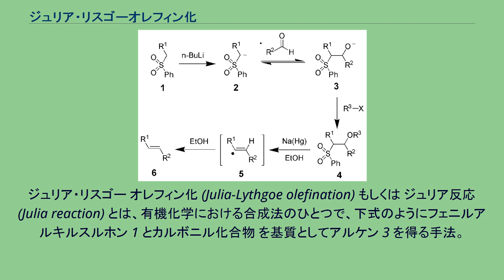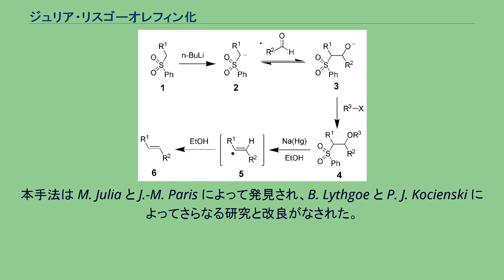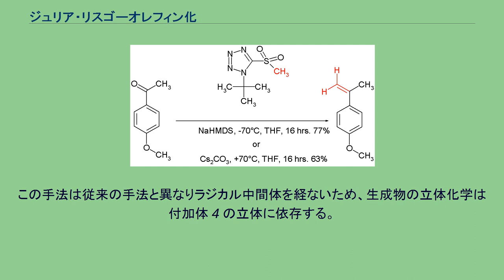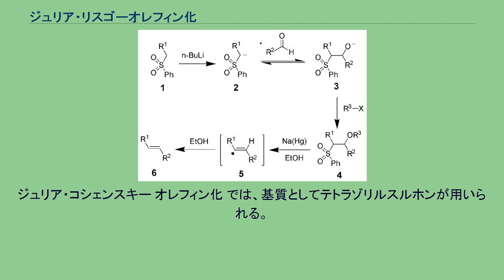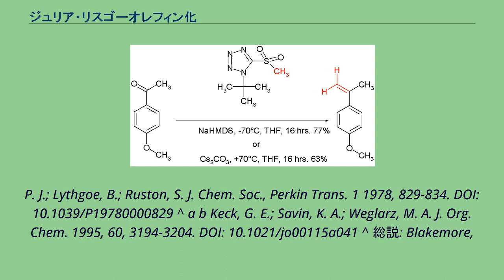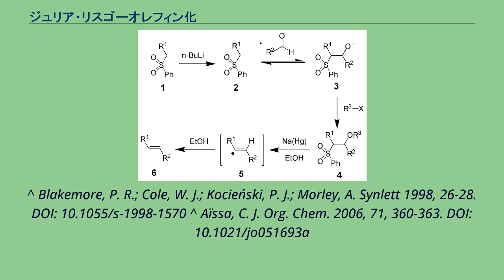ジュリア・リスゴーオレフィン化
ジュリア・リスゴー オレフィン化 (Julia-Lythgoe olefination) もしくは ジュリア反応 (Julia reaction) とは、有機化学における合成法のひとつで、下式のようにフェニルアルキルスルホン 1 とカルボニル化合物 を基質としてアルケン 3 を得る手法。
1 に強塩基（式では n-ブチルリチウム）、カルボニル化合物、求電子種 R3-X を順番に作用させて付加体 2 とし、ナトリウムアマルガムまたはヨウ化サマリウム(II)により還元的脱離を起こして 3 とする。
上式の多段階反応はワンポットで行うことができる。
求電子剤 R3X は必ずしも使わなくとも良いが、2 の形に誘導すると高い収率や純度が得られる。
通常 R3 はアセチル基かベンゾイル基であり、例えば無水酢酸や塩化ベンゾイルなどが用いられる。
生成物はトランス体のアルケンが優先する。
本手法は M. Julia と J.-M. Paris によって発見され、B. Lythgoe と P. J. Kocienski によってさらなる研究と改良がなされた。
反応機構を下のスキームに示す。
スルホン 1 から強塩基によりカルバニオン 2 が発生し、アルデヒドに付加してアルコキシド 3 を生じる。
これを求電子剤 R3-X で捕捉して安定な中間体 4 とする。
ナトリウムアマルガムによる還元的脱離の機構ははっきりしていないが、ビニルラジカル 5 を経るといわれる。
最後に溶媒を水素源としてアルケン 6 が得られる。
生成するアルケン 6 の立体化学と中間体 4 の立体の間に相関は無い。
ラジカル的中間体の段階で何らかの平衡があり、熱的に安定なトランス体へ寄るといわれている。
基質のフェニル基を複素芳香環に置き換えると、異なった反応が現れる。
よく知られているのは、2-ベンゾチアゾリルスルホンを用いた手法である。
下のスキームのように、ベンゾチアゾリルスルホン 1 を LDA でアニオン化した後にアルデヒド（またはケトン）と作用させるとアルコキシド中間体 2 が発生する。
フェニルスルホンの場合と異なり、2 は分子内でスマイルス転位を起こし、3 を経てスルフィナート 4 となる。
この 4 がさらに自発的に二酸化硫黄とベンゾチアゾロンアニオン 5 を放出し、アルケン 6 が残る。
この手法は従来の手法と異なりラジカル中間体を経ないため、生成物の立体化学は付加体 4 の立体に依存する。
そのためしばしば、シス-トランス異性体の混合物が生ずる。
ジュリア・コシェンスキー オレフィン化 では、基質としてテトラゾリルスルホンが用いられる。
機構は上記のベンゾチアゾール法と同様である。
一例では THF中、tert-ブチルテトラゾリル=メチル=スルホンへ −70 ℃ でナトリウムビス(トリメチルシリル)アミドを作用させ、ケトンをメチレン化する。
もしくは炭酸セシウムを 70 ℃で用いてもよい。
^ 総説: Kocienski, P. J. Phosphorus and Sulfur 1985, 24, 97-127. ^ 総説: Kelly, S. E. Comp. Org. Syn. 1991, 1, 792-806. ^ Julia, M.; Paris, J.-M. Tetrahedron Lett. 1973, 14, 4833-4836. DOI: 10.1016/S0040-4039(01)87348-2 ^ Kocienski,
P. J.; Lythgoe, B.; Ruston, S. J. Chem. Soc., Perkin Trans. 1 1978, 829-834. DOI: 10.1039/P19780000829 ^ a b Keck, G. E.; Savin, K. A.; Weglarz, M. A. J. Org. Chem. 1995, 60, 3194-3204. DOI: 10.1021/jo00115a041 ^ 総説: Blakemore,
P. R. J. Chem. Soc., Perkin Trans. 1 2002, 2563–2585. DOI: 10.1039/b208078h ^ Baudin, J. B.; Hareau, G.; Julia, S. A.; Ruel, O. Tetrahedron Lett. 1991, 32, 1175. DOI: 10.1016/S0040...